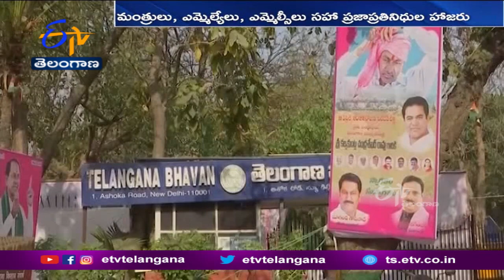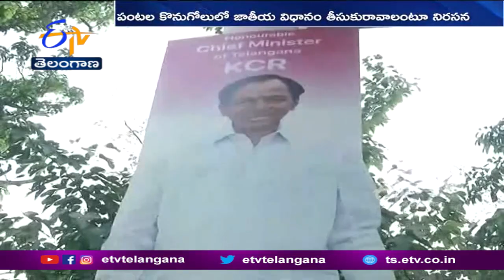TRS Takes Fight to Delhi to Protest Paddy Procurement Issue | రేపు దిల్లీలో గులాబీదండు నిరసన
పంటల కొనుగోలులో జాతీయ విధానం ఉండాలనే డిమాండ్ తో... గులాబీ దళం దిల్లీలో దండుకట్టింది. 'రైతు దీక్ష' పేరుతో రేపు.. ముఖ్యమంత్రి నేతృత్వంలో మంత్రులు, ఎమ్మెల్యేలు, ఎమ్మెల్సీలు ఇతర ప్రజాప్రతినిధులు.. హస్తినలో నిరసన తెలపనున్నారు. యాసంగి ధాన్యం కొనే వరకు... వెనక్కితగ్గేదేలేదని నేతలు తేల్చిచెబుతున్నారు.